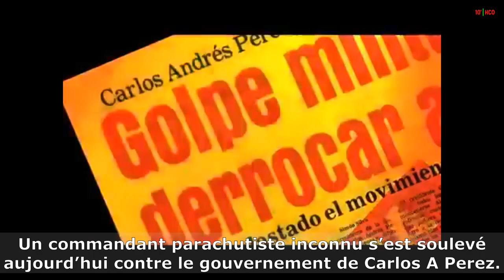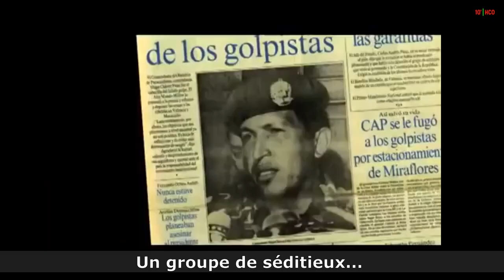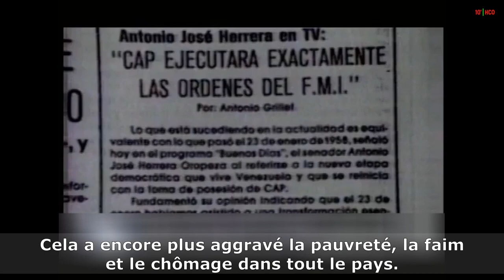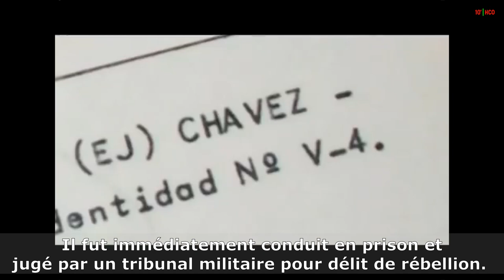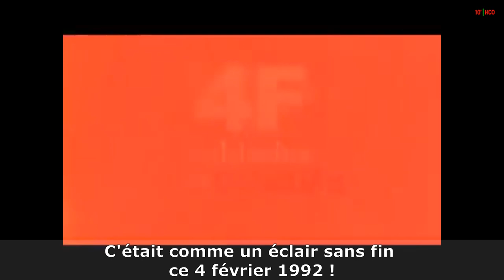Venezuela y su 4F / Venezuela et son 4F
Castellano / Français
- Hace ya 30 años. Un día que marcó para siempre no sólo la historia de Venezuela...
- Il y a déjà 30 ans. Un jour qui a marqué à jamais non seulement l'histoire du Venezuela, mais aussi...